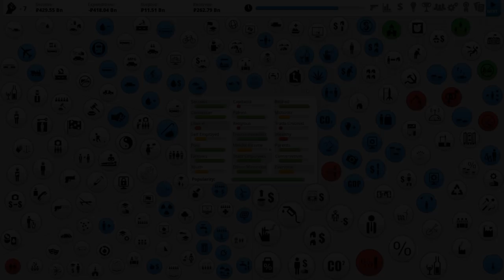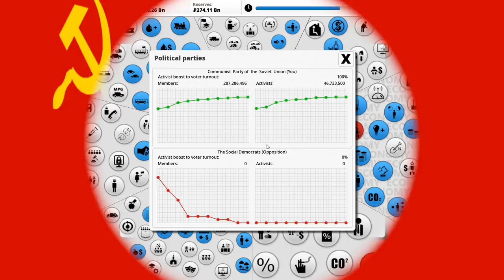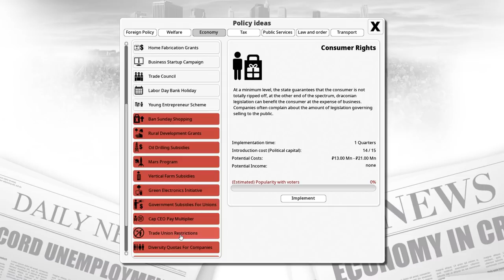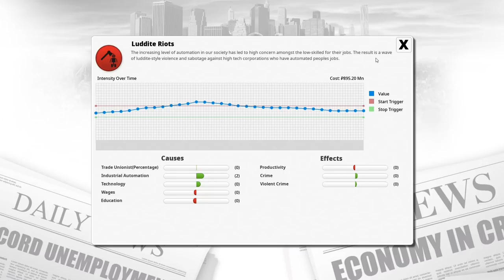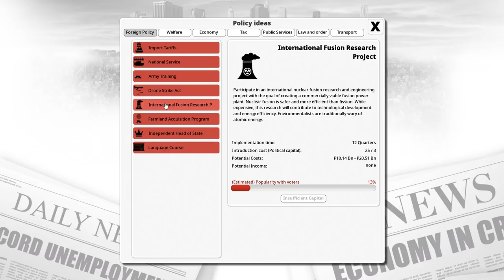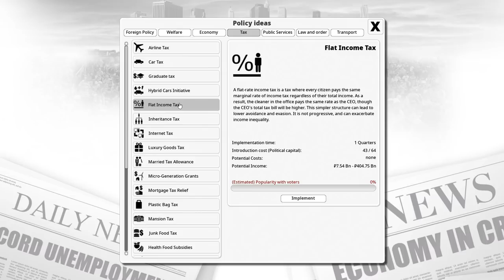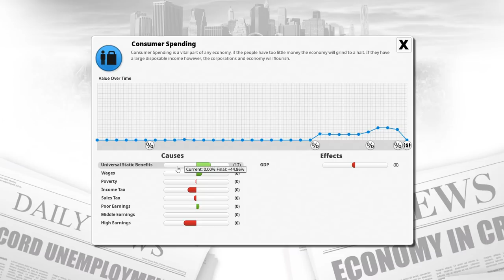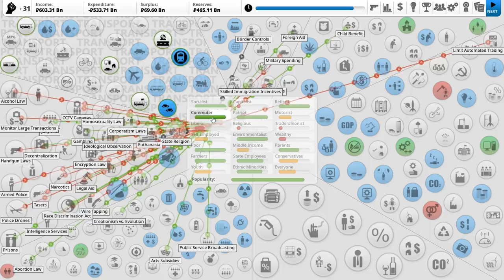Democracy 3: Soviet Union - Part #12 - Nationalise Essential Services!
Comrade! We bring back Soviet Union!